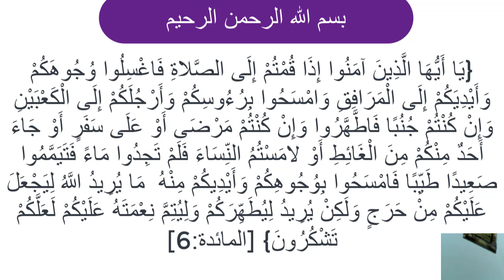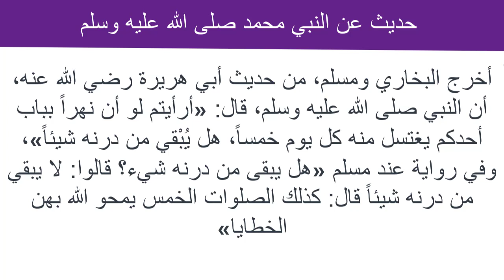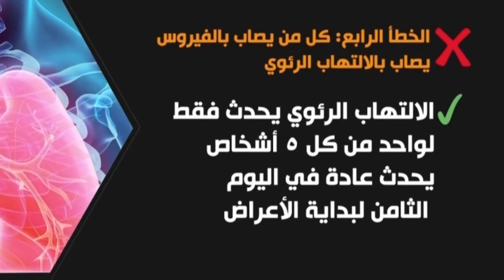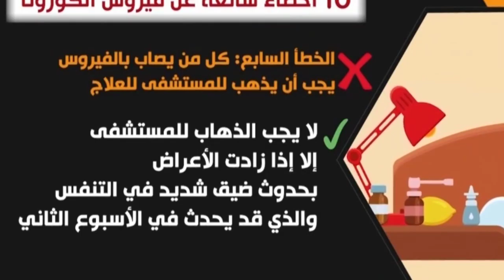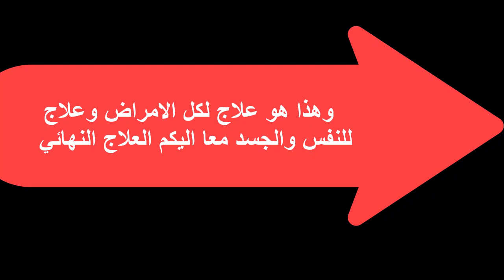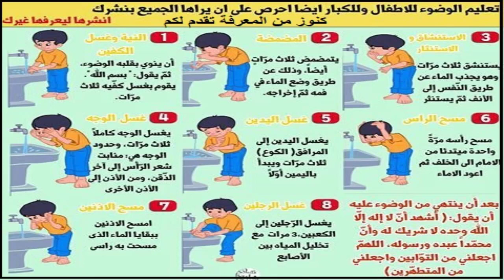أتعلم وأستفد | نصائح علاج كورونا من ألاف السنين|الأخطاء الشائعة فى التعامل مع فيروس كورونا كوفيد 19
فيروس كورونا الجديد (COVID-19)  ما يجب أن تعرفه   Corona virus  COVID-19  :-
منظمة الصحة العالمية | العدوى بفيروس كورونا
مرض فيروس كورونا (كوفيد-19) هو مرض معدٍ يسببه فيروس جديد لم يُكتشف في البشر من قبل.
ويسبب الفيروس مرض الجهاز التنفسي (مثل الأنفلونزا) المصحوب بأعراض مثل السعال والحمى، كما يسبب الالتهاب الرئوي في الحالات الأشد وخامة. ويمكنك حماية نفسك بالمواظبة على غسل اليدين وتحاشي لمس الوجه ، ينتشر فيروس كورونا الجديد بشكل أساسي عن طريق مخالطة شخص مصاب بالعدوى عندما يسعل أو يعطس، أو عن طريق القُطيرات أو اللعاب أو إفرازات الأنف